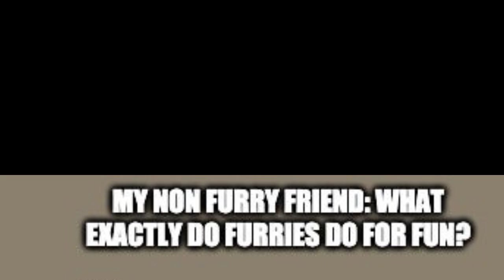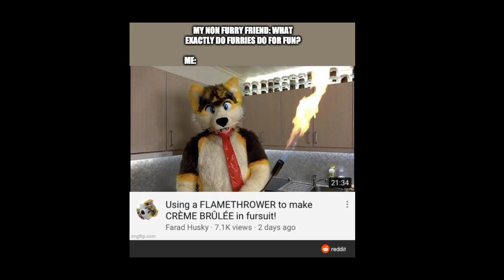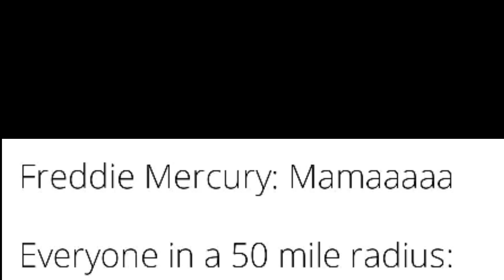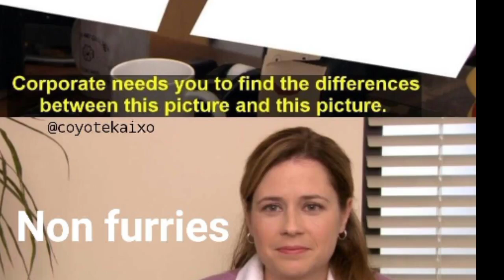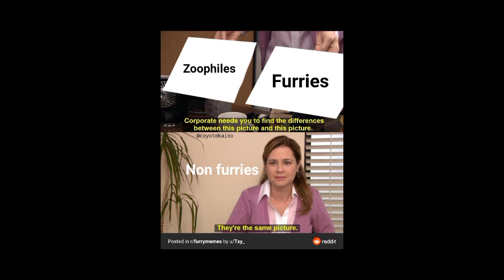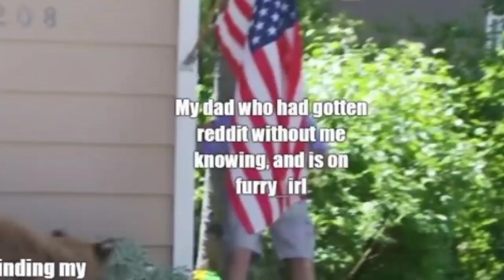Haida Loves Yoghurt!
HURRAY!